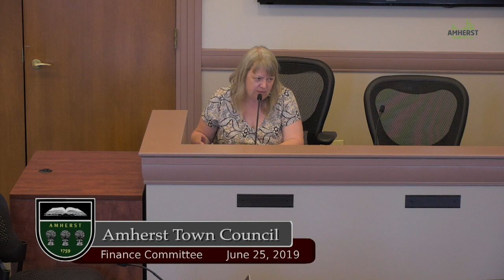Amherst Finance Committee: June 25, 2019